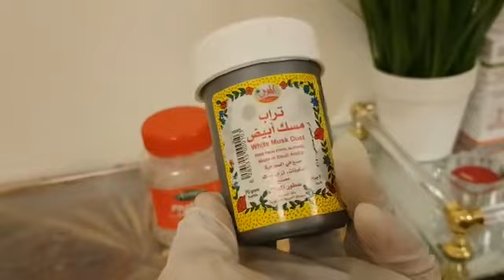Dhididka Gacmaha,Lugaha iyo kilkilaha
Walalaha kuso dhawaada chanelka manta waxa ku sheega qaabka guriga deodorant uku sameen kartid MashaAllah
White musk powder
Alum powder
White musk  oil perfume